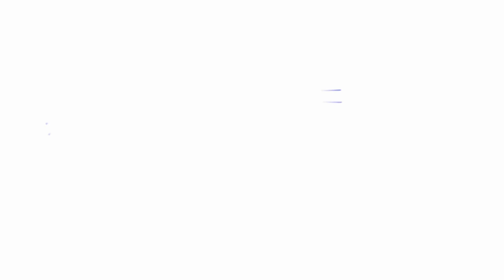Elevating Product Management to the Cloud with XYTE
XYTE joins Commercial Integrator’s Editor-in-Chief, Dan Ferrisi, in the HDBaseT Alliance booth at InfoComm 2022 for a conversation about the future of the pro AV industry, and where Hardware-as-a-Service for manufacturers of HDBaseT products fits into its fully uncompressed picture.